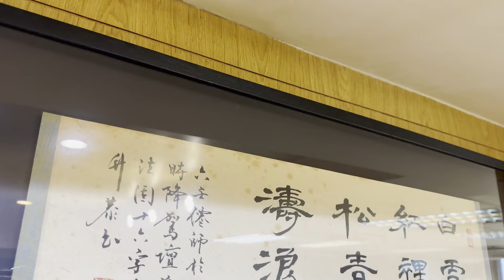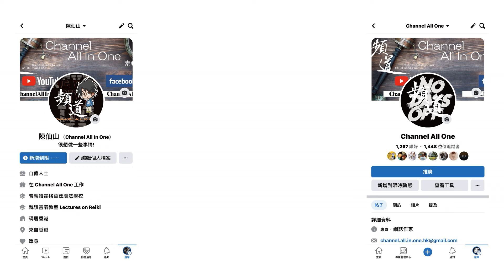蔡進源師傅! 個人學法心得![六壬八字] [粵語繁簡CC字幕] Channel All In One Channel All In OneHK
📢 [影片解說] 📢